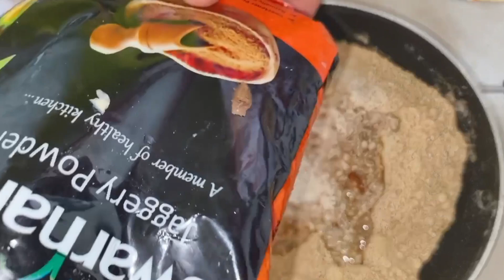Sattu ladoo recipe| Healthy High protein Ladoo|Healthy sweet ladoo in 10 minutes